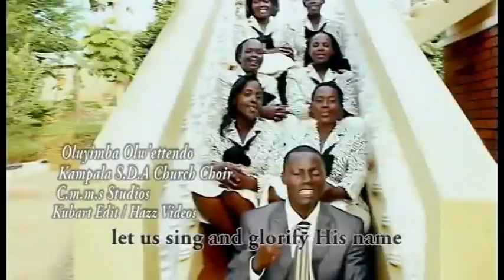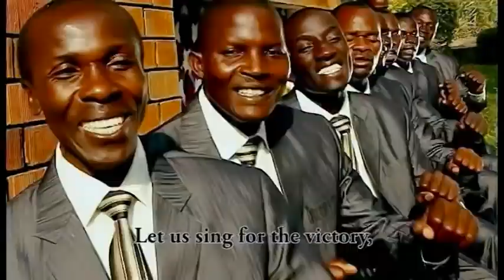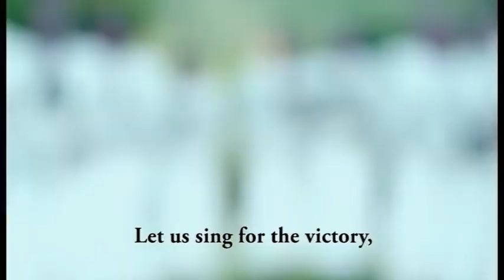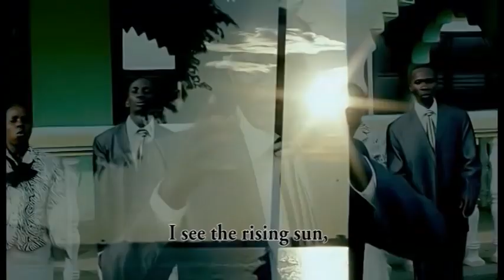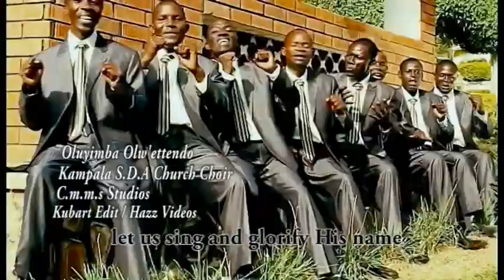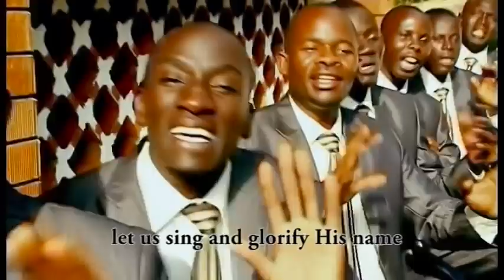OLUYIMBA OLW'ETTENDO===KAMPALA SDA CHURCH CHOIR